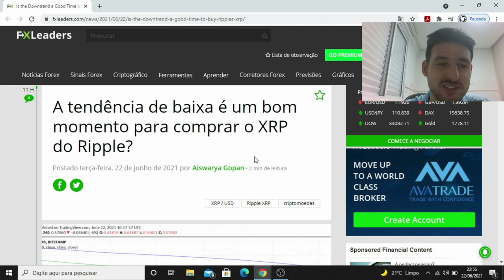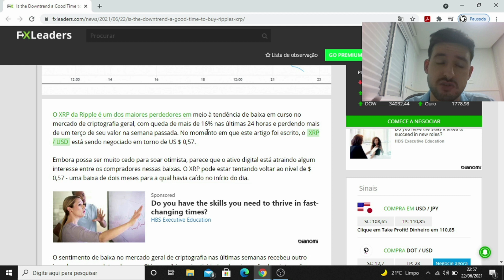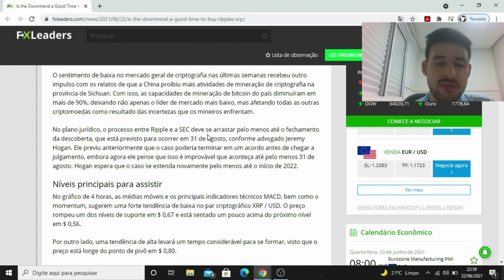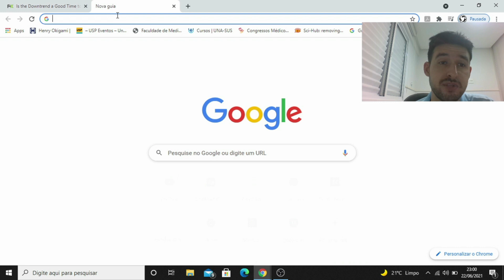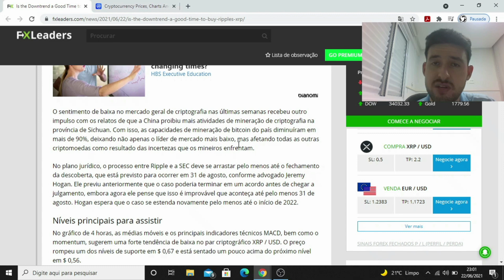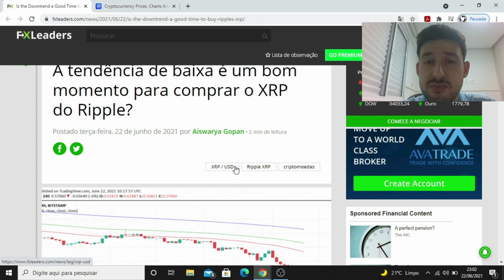Será que é um bom momento para comprar XRP da Ripple? #512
BITCOIN BTC ETHEREUM ETH ADA CARDANO TETHER USDT BINANCE BNB XRP RIPPLE CASH LITECOIN LTC POLKADOT DOT CHAINLINK LINK UNISWAP UNI SWAP DOGECOIN DOGE VECHAIN VET EOS TRON TRX TEZOS XTZ MONERO XMR STELLAR XLM HOLOCHAIN HOT WAVES NANO SOLANA SOL COTI AGI WINKLINK WIN REEF CHILIZ CHZ WIBX WBX XDC XINFIN NETWORK MERCADO CRIPTOMOEDA MOEDA PONTE ATIVO DIGITAL COIN ALTCOIN PREÇO VALOR COMPRA VENDA VALORIZAÇÃO COTAÇÃO CAPITALIZAÇÃO FINANÇA DESCENTRALIZADA CENTRALIZADA ATIVO DIGITAL BANCO CENTRAL CBDC MUNDO EMPRESA PRIVADA REDE TECNOLOGIA BLOCKCHAIN COMÉRCIO NEGÓCIO FLARE SPARK TOKEN NFT PLATAFORMA PAGAMENTO INTERNACIONAL TIME TORCEDOR FAN BARCELONA BAR JUVENTUS JUV CORINTHIANS COR ATLETICO MINEIRO GALO DINHEIRO MONEY DOLAR REAL RENDA PASSIVA INVESTIMENTO INVESTIDOR ELON MUSK TESLA BILIONÁRIO MILIONÁRIO RICO SARDINHA BALEIA FORMULA1 UFC MMA TORCEDOR SOCIO PROCESSO SEC ESTADOS UNIDOS COMISSÃO VALORES MOBILIARIO REGULAMENTAÇÃO POLITICA MONETÁRIA RESET MUNDIAL RENTABILIDADE ALTO RISCO LUCRO TRABALHO CONTRATO INTELIGENTE ARGENTINA BRASIL ARG PORTUGAL POR DIVIDENDOS RENDA PASSIVA AÇÃO FUNDO USDC CARTEIRA WALLET INTERNET COMPUTER ICP FACEBOOK AMAZON PARCERIA CANAL YOUTUBE NOTICIAS NEWS ANALISE FUNDAMENTALISTA PRICE TIME MARKET